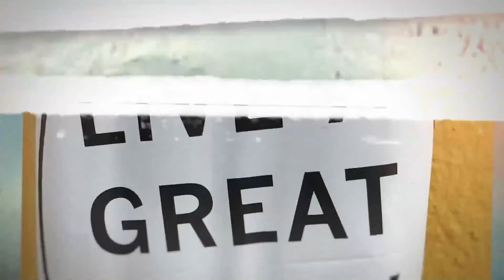What is the Violet Transmuting Flame?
Spirit Hacks: The Violet Transmuting Flame Join me on today's episode of Spirit Hacks to learn an amazing energy tool for clearing emotional discord, overwhelm and negativity from your life and your environment.

Take the free Quiz to learn about your Tribe of Light

Be guided through an amazing journey to learn about your unique soul attributes and your personal power - Igniting Your Soul Blueprint DNA and Tribes of Light Course

For more My Wild Magic